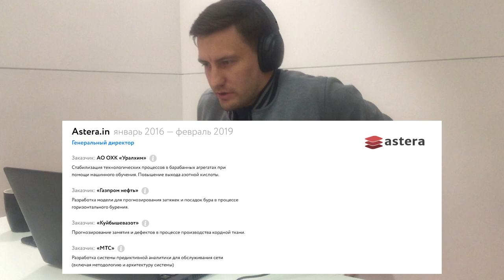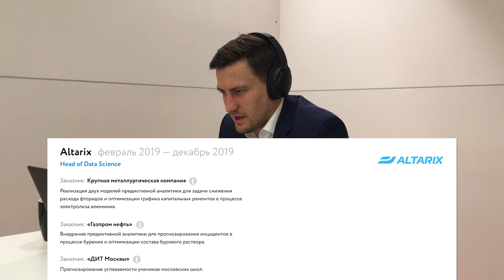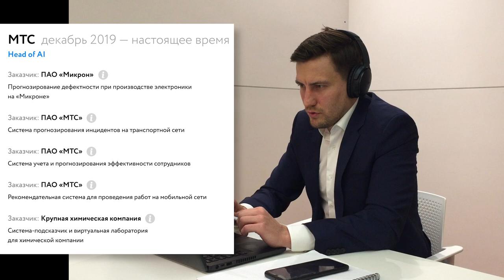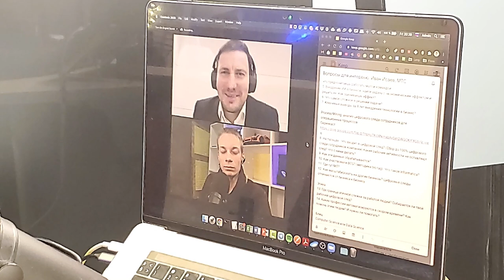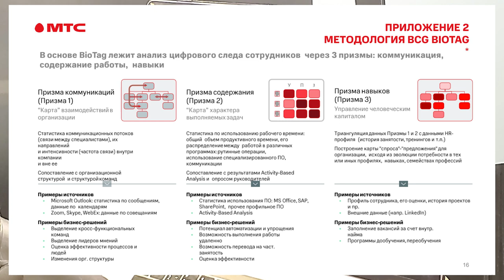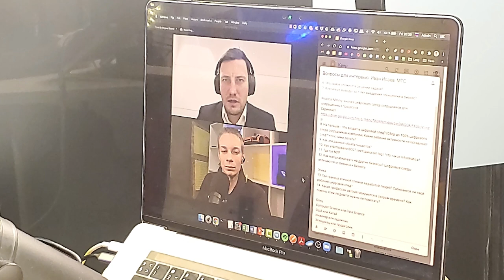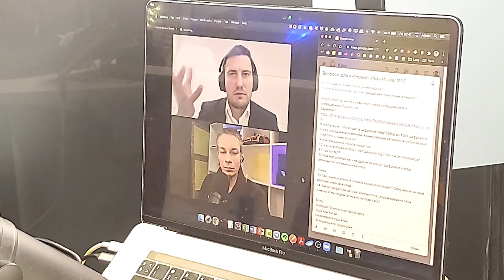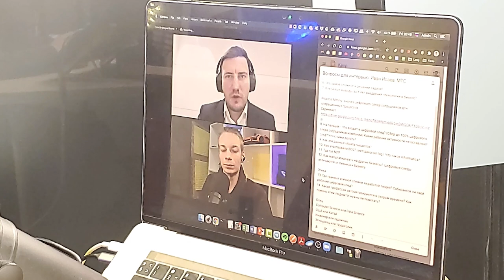Директор в data science об измерении эффекта от цифровых трансформаций / Иван Исаев, МТС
Обсудил карьеру в менеджменте data science и цифровые трансформации корпораций с Иваном Исаевым, директором по data science технического блока МТС

[Тайм-теги]
00:00:00 Интро
00:00:56 Стартап после ВУЗа: software-defined networking
00:12:11 Брейнтизер
00:13:03 Как перешел в data science
00:21:21 Как оценить экономический эффект от внедрения data science
00:37:44 Зачем переходить из собственного бизнеса в корпорацию
00:44:20 Про работу в МТС
00:49:51 Зачем работать в корпорации, когда можешь быть независимым консультантом в machine learning
00:57:42 Анализ цифрового следа работников: проект Process Mining
00:59:51 Методология BCG Biotag
01:01:14 Инструменты масштабирования
01:12:11 Какие профессии и виды работ быстрее автоматизируют, какие - дольше?
01:16:57 Этические вопросы сбора данных
01:20:34 Блиц
01:26:42 Анекдот